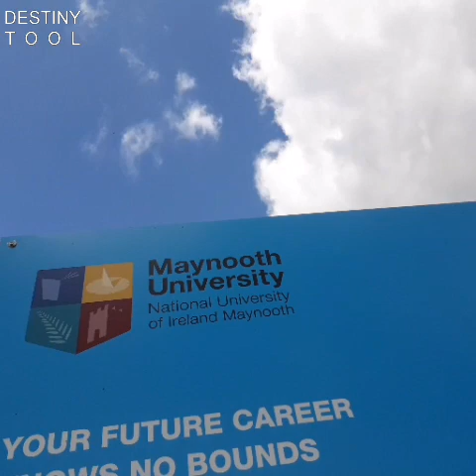Feisty Mouse in Maynooth University Vlog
Amazing and a life oputunity that I will never forget sorry if it's not to good I had issues  and I hope you all like and subscribe  you all are amazing